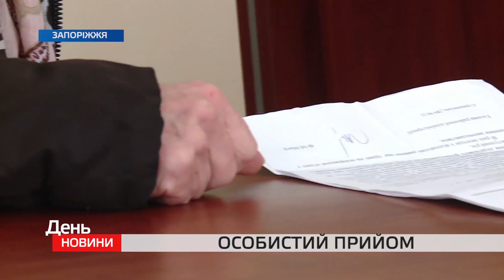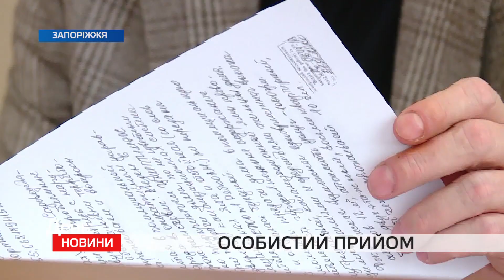Мешканці Запоріжжя прийшли до міського голови зі скаргами на комунальні проблеми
Проблемна каналізація та відсутність вуличного освітлення.  З такими проблемами на особистий прийом до міського голови Запоріжжя Володимира Буряка прийшли жителі багатоквартирних будинків до Володимира Буряка.